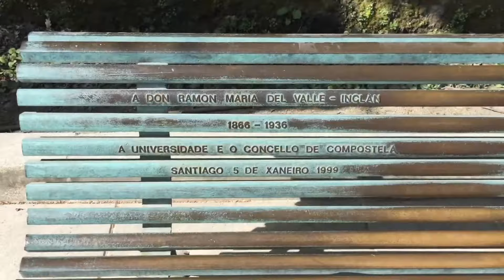The ULTIMATE Travel Guide: Santiago de Compostela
Santiago De Compostela Travel Guide, Santiago De Compostela Tour, Santiago De Compostela Travel

Every year for centuries, thousands of pilgrims have traveled the Saint James' Way, arriving at Galicia's capital and entering the famed Cathedral. The relics of James the Apostle, found in the ninth century, are believed by tradition to be interred here. However, Santiago de Compostela is a very vibrant city with a variety of other things to do for tourists, pilgrims included: countless eateries and bars where you can sample delectable Galician seafood, an old town centre that is a UNESCO World Heritage Site, provocative contemporary art, etc. This city, which blends history with a more contemporary side, offers a lot to do.

Inspired By:
Galicia, Spain: Santiago de Compostela
Santiago de Compostela - HD Walking Tour
The Best Things to do in Santiago de Compostela